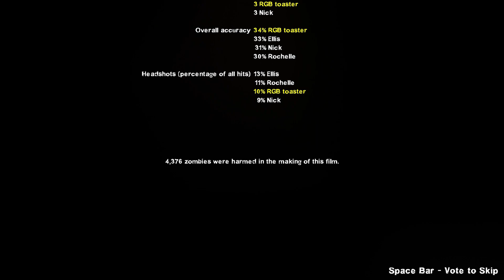Just a casual walk in the park.. (Left 4 dead 2 custom campaign)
Back in the UK, taking a stroll through the biggest bloody park in England. The only thing i didn't like about this campaign was the finale (rest was top notch!)